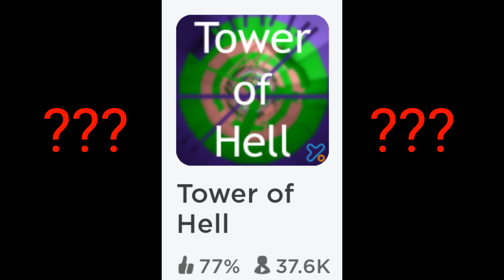Крутые карты в Роблокс, которые все ищут! Вы точно искали эти карты! The BEST Roblox Games To Play!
Cool cards in Roblox that everyone is looking for! You are definitely looking for these cards!
Крутые карты в Роблоксе, которые все ищут! Вы точно искали эти карты!